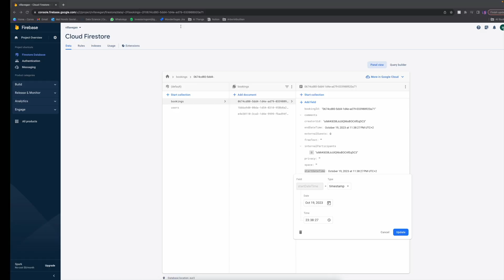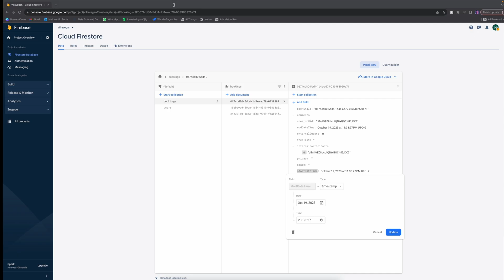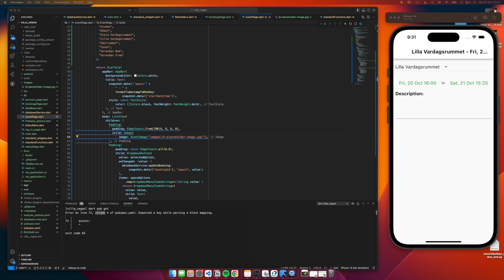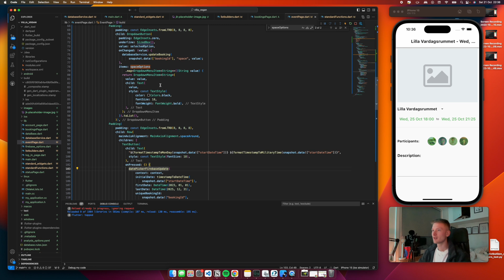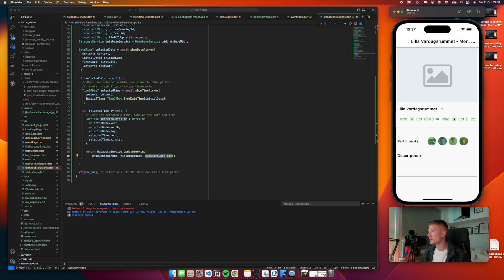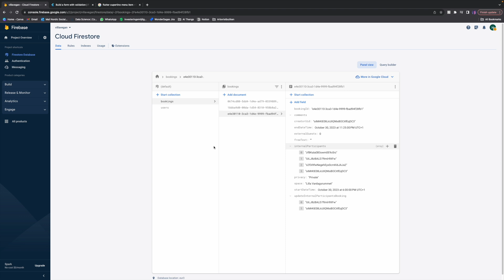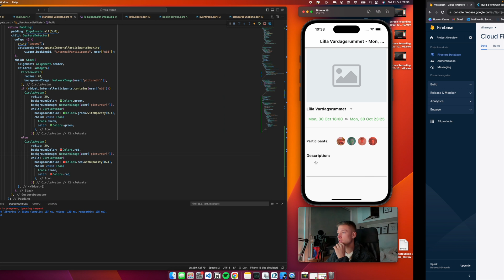My Next App?! | Starting a Startup Ep 86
In this episode we take a look at a Saturday in the life now that I have had some major life updates. It is villa life, followed by some coding on a new side project.

This is the 86th episode in my side project that I call "Starting A startup" - yes I know, it is a play on words. In this series I will be building an app/product which I have been thinking about for a long time, and I thought that it would be fun to document the entire process.